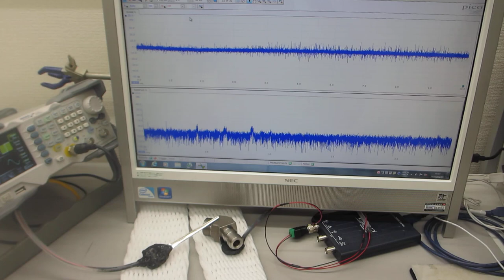部品表面の音響特性に基づいた、超音波プローブによる部品検査技術（超音波システム研究所）